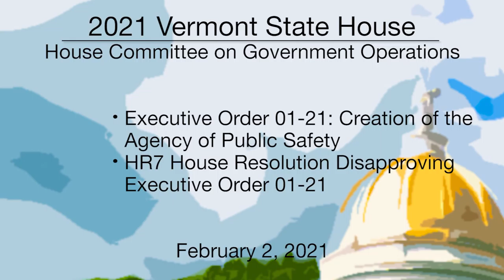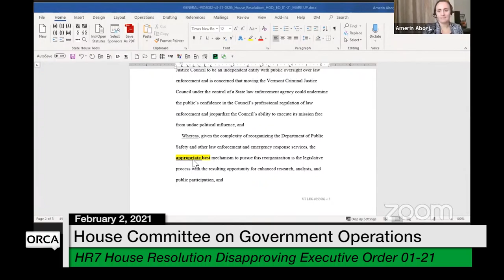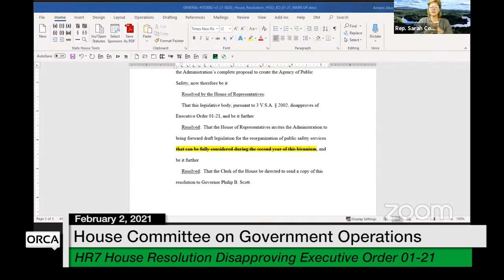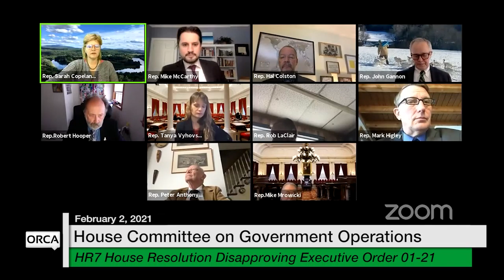Vermont State House - EO 01-21, HR7 House Resolution Disapproving Executive Order 01-21 2/2/2021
Executive Order 01-21: Creation of the Agency of Public Safety, HR7 House Resolution Disapproving Executive Order 01-21 2/2/2021